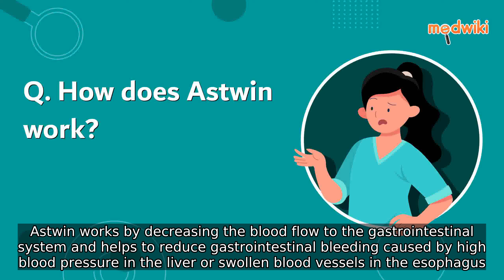How does Astwin work?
Astwin works by decreasing the blood flow to the gastrointestinal system and helps to reduce gastrointestinal bleeding caused by high blood pressure in the liver or swollen blood vessels in the esophagus.